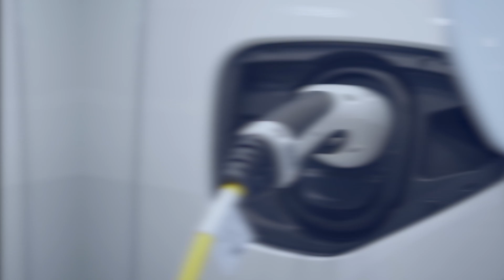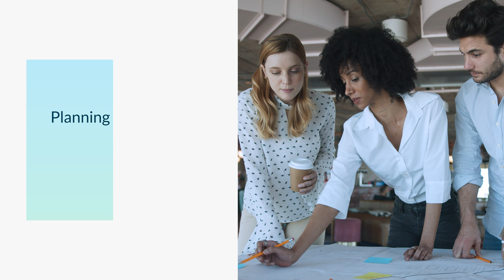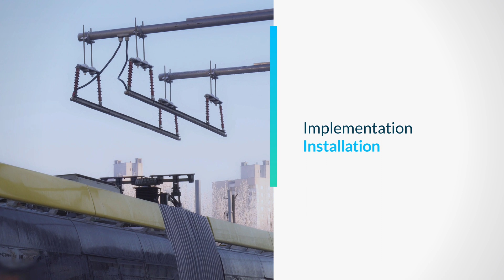A Comprehensive Fleet Electrification Solution from ENGIE North America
The future of transportation is electric. ENGIE provides school districts, transportation authorities, and commercial fleet managers with everything they need to transition to an EV fleet. Key components of the solution include fleet planning, incentive application support, onsite energy and charging infrastructure, ongoing operations and maintenance, and “Charging-as-a-Service” financing options that eliminate upfront costs. Watch this short video to learn how working with a trusted energy partner like ENGIE can help your organization responsibly embrace the latest and greatest in electrified transportation.

Interested in a free fleet assessment? Contact ENGIE today